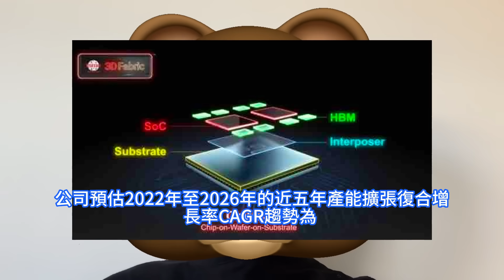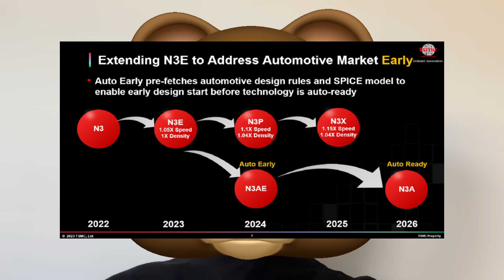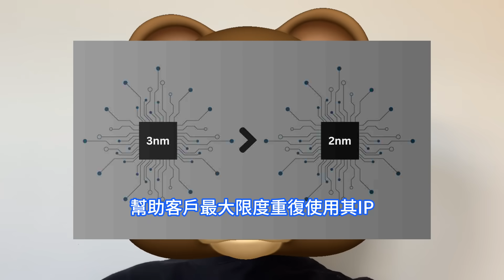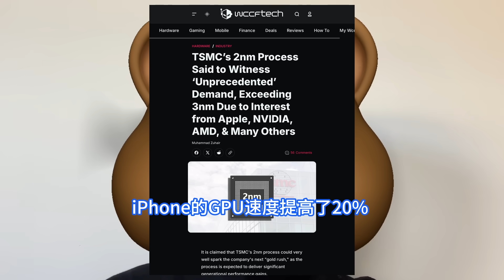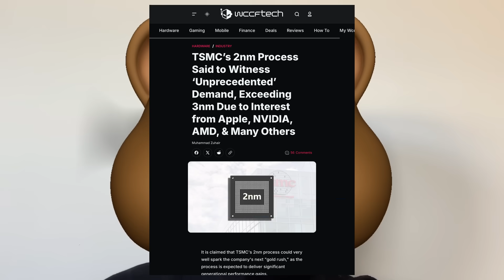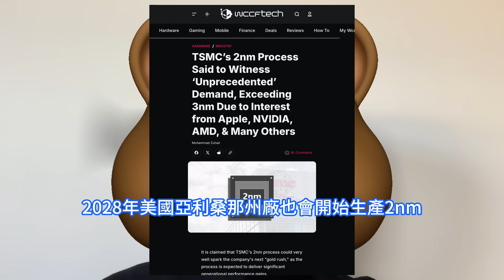極速爆熟！台積電2nm被曝良率竟已與3/5nm相當，產能強勁成長猛搶瘋，預計成為新一代最暢銷制程技術。蘋果、AMD力挺，iPhone 18機型A20晶片與Zen 6處理器爭首發，SoIC狂飆。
台積電已歸納先進封裝隸屬3D Fabric系統整合平台當中，包含三大部分：3D矽堆疊技術的SoIC系列，以及後段的先進封裝CoWoS家族、InFo家族。台積電多次強調，只會專注在最先進的後段技術，這些技術將幫助客戶的前瞻產品。雖然市場都期待2nm制程，但大多數先進客戶端處理器，如下一代iPhone、iPad及Mac可能仍將採用台積電N3家族制程。Wccftech報導，台積電2nm市場需求將超過所有世代，年底量產後產量將強勁成長。台積電幾乎每代制程都看到市場需求，似乎有種趨勢，即每次改朝換代都會打破上世代市場需求紀錄。